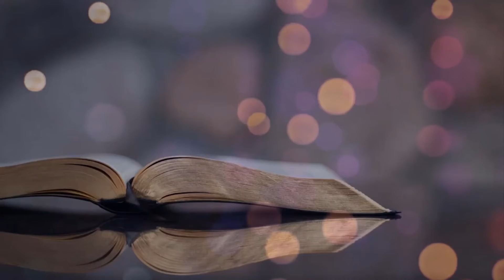Life Seeds || Dangers In Having Knowledge Part 4 || Episode 46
WE DON'T HAVE ANY COPYRIGHT TO THE SONGS IN THE BACKGROUND